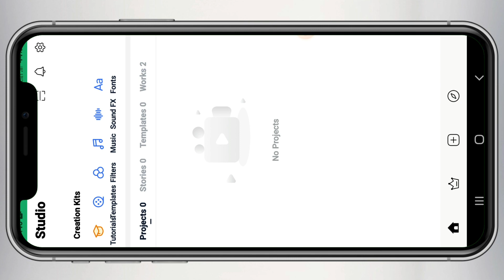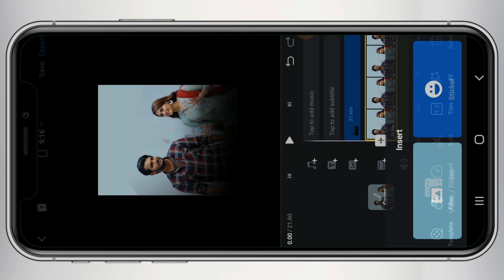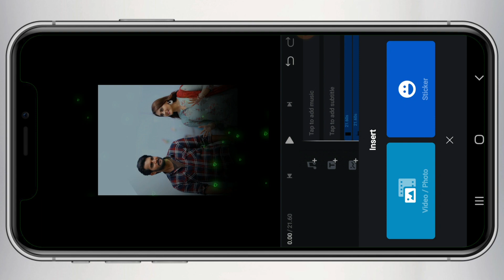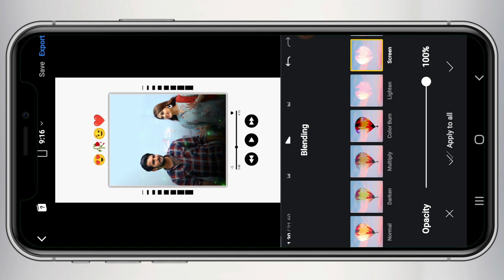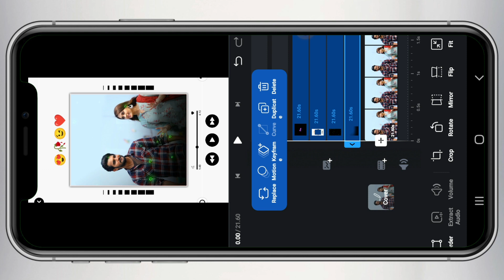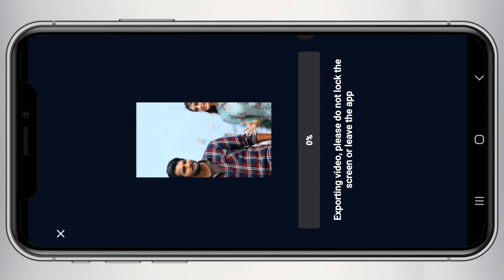Viral Lo-Fi Remix Status Video Editing Vn App | Lofi Status Kaise Banaye Vn App Se |Whatsapp Status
Viral Lo-Fi Remix Status Video Editing Vn App | Lofi Status Kaise Banaye Vn App Se

Your Query :-

. Hashtag .

YOUR STASTUS STUDIO

●▬▬▬▬▬▬▬ஜ۩۞۩ஜ▬▬▬▬▬▬▬●
●▬▬▬▬▬▬▬▬ஜ۩۞۩ஜ▬
🔰 KEEP SUPPORTING ✌️✌️ ⠀
●▬▬▬▬▬▬▬▬ஜ۩۞۩ஜ▬